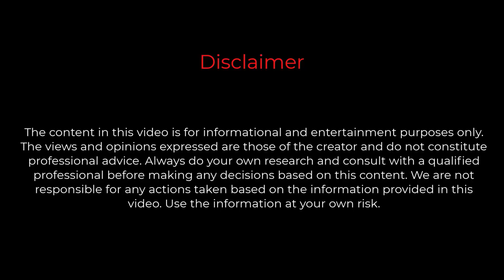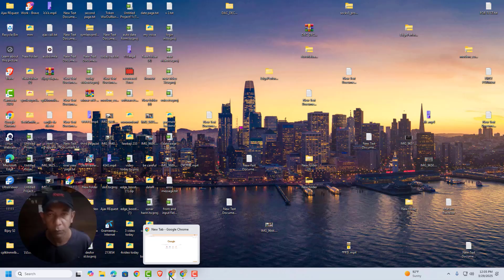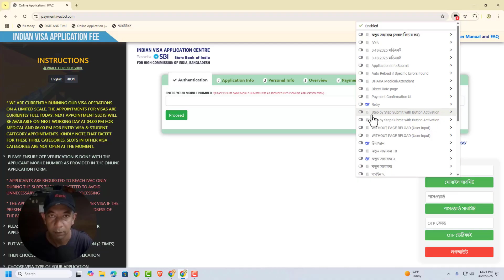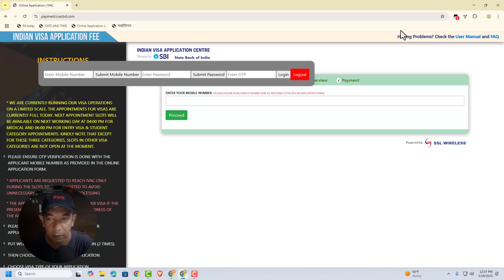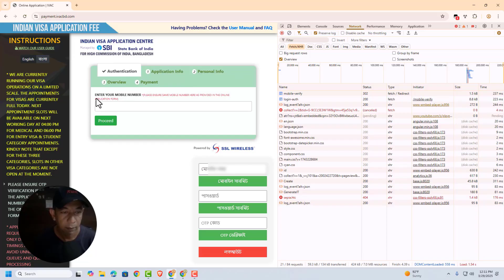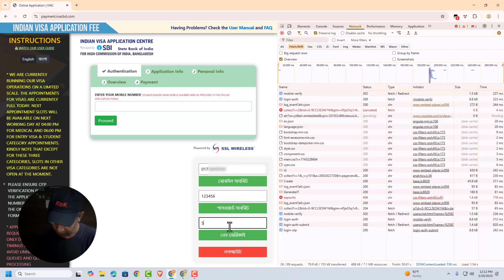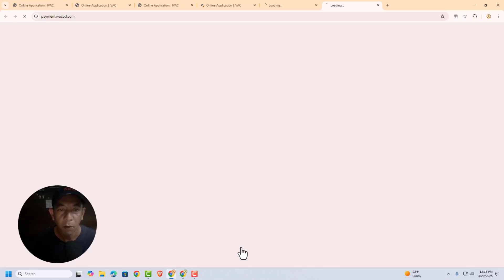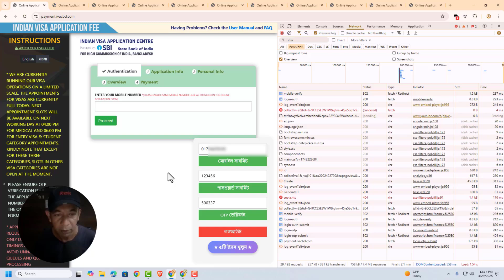লগইন প্রবলেম পেজ রিলোড ছাড়া লগইন ! Browser Backend LOGIN API Call দিয়ে সম্ভব ?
Browser Backend LOGIN API Call দিয়ে সম্ভব ?  লগেইন প্রবলেম পেজ রিলোড ছাড়া লগইন !

Want to log in without reloading the page? In this video, I’ll show you how to use API calls from the browser’s backend to authenticate users seamlessly. This method improves user experience by eliminating unnecessary page refreshes while ensuring secure and efficient login functionality.

🔥 What You’ll Learn:
✅ How to send API requests from the browser backend
✅ Implementing login without page reload
✅ Enhancing user experience with seamless authentication
✅ Practical demonstration with real examples

➤ REMEMBER:
✔ Like = Value
✔ Comment = Improve